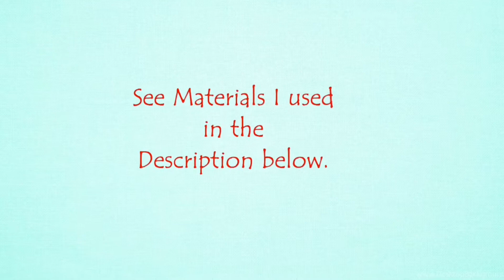TRYING TO RECREATE JAMES CHARLES' GALAXY MAKEUP USING WATERCOLOR | Preachy Studio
Hi everyone!

I hope to see you in my next videos!

Materials I Used:
-6 x 9 inches Canson Watercolor Paper
-Masking Tape
-Prang Watercolor
-Paintbrush
-Graphite Pencil
-Kneaded Eraser
-Hair Dryer
-Water

Editor I Used:
-FilmoraGo
-iMovie